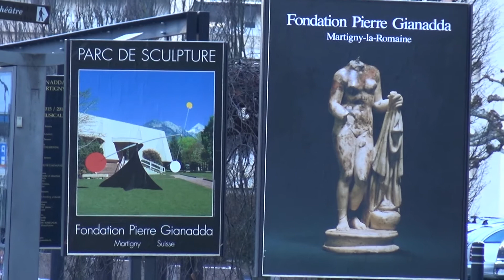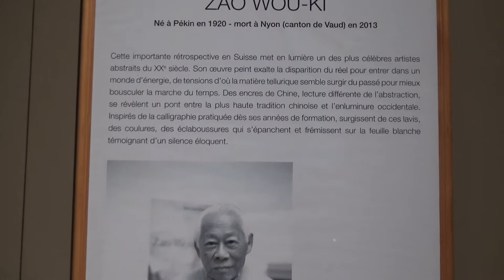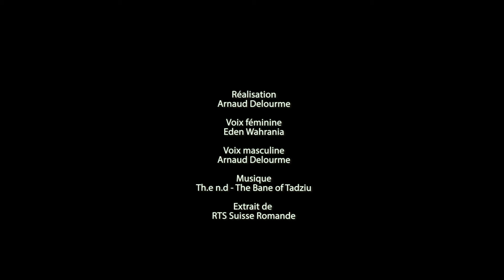( 趙無極 ) ZAO WOU KI à la Fondation GIANADDA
Zao Wou-Ki (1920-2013), d'origine chinoise, est reconnu dans le monde entier comme l'un des plus grands peintres contemporains.

C'est une première grande rétrospective de Zao Wou-Ki en Suisse avec une cinquantaine de toiles et une trentaine d'oeuvres sur papier, parmi lesquelles un ensemble de grands formats, diptyques et triptyques, exceptionnel dans leur ensemble.

Une exposition à ne pas manquer du 4 décembre 2015 au 12 juin 2016, tous les jours de 10h à 18h, à Martigny dans le Valais en Suisse.
Cette exposition est facilement accessible depuis la vallée de Chamonix.